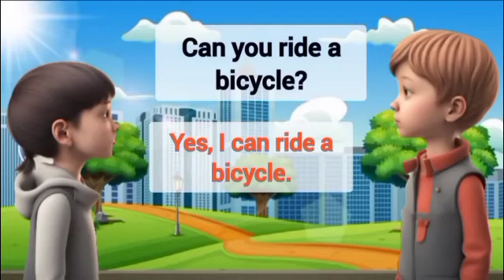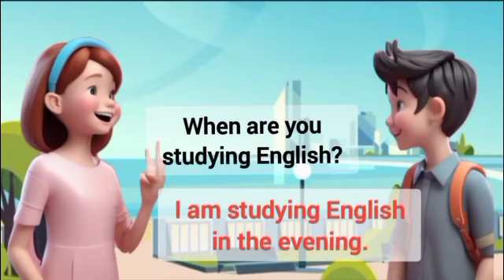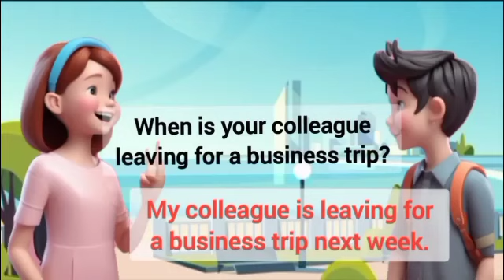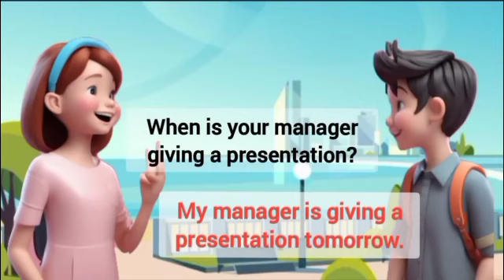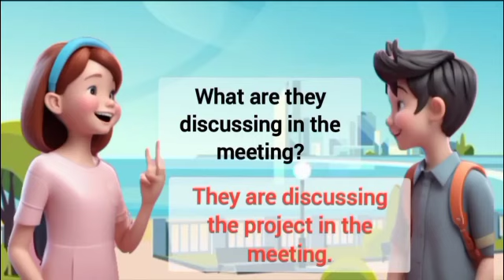English Conversation Practice To Improve English Speaking Skills | Learn English For Fluently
Prasent Sentences
Past Sentences
Future Sentences
Questions and answers
English language
Conversation skills
Speaking practice
English fluency
Language learning
ESL (English as a Second Language)
Communication skills
Daily conversation
English vocabulary
Listening comprehension